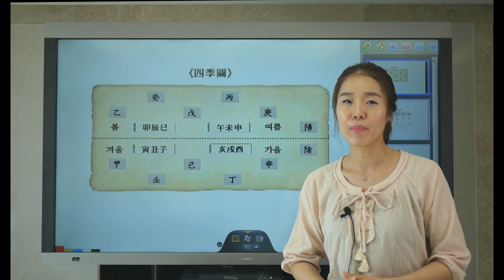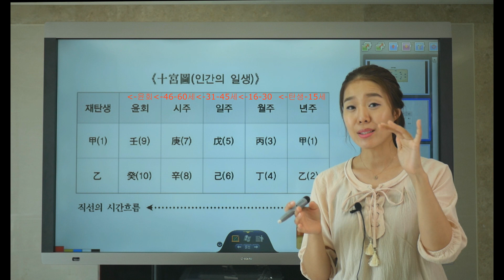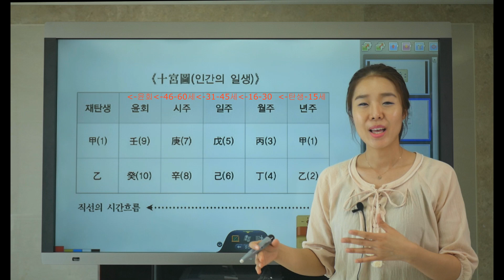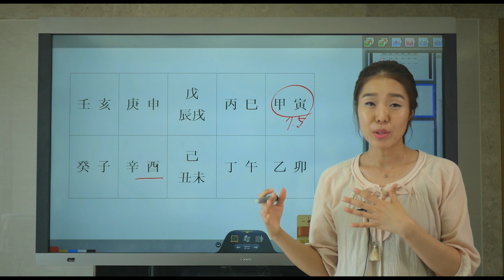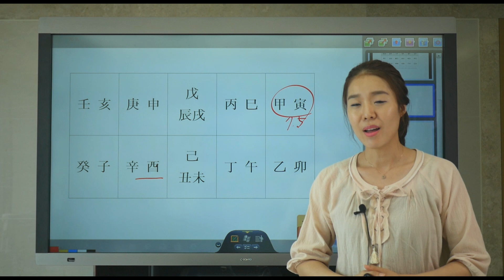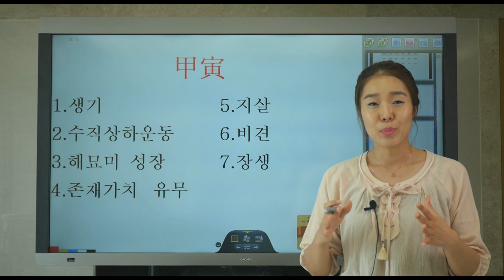34강 - 十宮圖궁도의 비밀 (甲寅)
외워야 하는 명리학은 가라.
時間과 空間이 없는 우주, 자연은 존재하지 않으며 인간의 삶 또한 한 순간도 시공간에서
벗어나지 못합니다. 哲學의 香氣가 있고 현실에 부합하는 명리학 공부를 하시기 바랍니다.

[時空 命理學 소개]
나의 존재를 확인해줄 수 있는 것은 과연 무엇일까? 나의 생각을 지배하는 것은 과연 무엇일까? 왜 나는 하루에도 수없이 다른 나의 실체를 만날까? 그 것은 바로 시간과 공간의 변화 때문이었다. 끊임없이 변화하는 에너지였으며 나의 뇌와 육체는 그 에너지의 통제를 받고 살아왔던 것이다. 그 실체는 빅뱅을 만들어낸 에너지였으며 시작도 끝도 없이 회오리치는 에너지였으며 노자가 주장하던 道였다.

기존 명리에는 왜? 시공간 개념이 없을까?

우리는 매순간 시간과 공간의 통제를 받고, 그 에너지에 반응하며 우리의 모든 삶을 결정함에도 왜 기존의 명리이론에는 시간과 공간개념이 없을까? 格名을 정하고 일간이 강한가 약한가, 用神은 무엇일까 등등 실제 삶과는 동떨어진 논리들만 있을까?

음양오행 논리는 고대에 지동설과 천동설의 논쟁조차 없던 시기에 태양과 달, 그리고 토성, 목성, 화성, 금성, 수성을 기본으로 만들어진 논리였다. 태양계는 우주의 몇 퍼센트나 될까? 우주에 존재하는 물질을 모두 합해도 5% 미만인데 우주변방의 태양계에 존재하는 물질은 과연 몇 퍼센트일까? 음양오행설은 우주의 극히 일부범위에 국한한 사고방식이었다.

실제 삶과 동떨어진 논리들을 버리고 처음부터 다시 출발해야 했다. 시공간 변화로 우리의 삶이 결정된다는 것을 깨달은 이상, 철저하게 기존 명리이론들을 버리기로 했다. 시간과 공간, 에너지 파동에 반응하는 뇌와 육체.

눈에 보이지 않는다는 것이, 손의 감촉으로 느껴지지 않음이 곧 존재하지 않음이 아니다. 모종의 에너지에 영향을 받은 뇌는 망가질 수 있다. 보이지도 않는 에너지가 육체내부 깊숙한 곳에 존재하는 뇌를 망가뜨리는 것이다. 이렇게 인간의 육체도 에너지 변화에 반응한다. 모든 질병도, 재물의 증감도, 기쁘고 슬픔도 모두 에너지 장난이었다.

우주, 자연의 순환원리를 우주자연 본성도, 四季圖, 時空圖, 十宮圖 1과 2, 그리고 地藏干의 시공간 순환원리로 풀어내고 시간과 공간을 사주명리에 접목했고 시공간이 사주팔자에 반응하는 방법을 찾았으며 그 이치를 기 출판한 지장간 이야기1과 시공론, 궁위론, 시공학, 삼형론, 시공간부호 갑을병정, 시공간부호 60간지 상권과 하권, 사계도 강해 등에 풀어냈다. 물리학과 명리학을 접목했으며 실제 삶의 현실과 부합하게 시공간 개념을 명리학에 불어넣었다.

《시공명리학 출판서적안내》
-책의 내용 및 목차는 카페 혹은 블로그를 참조 하세요.
01. 紫雲의 지장간의 비밀 1
02. 時空論 (시공론)
03. 宮位論 (궁위론)
04. 時空學 (시공학)
05. 三刑論 (삼형론)
06. 時空間부호 甲乙丙丁
07. 時空間부호 60干支(上)
08. 時空間부호 60干支(下)
09. 時空間부호 四季圖 講解

중국명리서적 번역서
10. 중국맹사 하 중기 간명 사례집
11. 뉴 맹파 명리(맹파명리의 기법을 논한 책)
12. 곡씨 명리(기존명리이론과 맹파명리를 접목한 관법)
13. 강호맹파명리(중국맹파명리를 총 정리한 책)

[시공명리학 강의파일]
■ 1학년과정(명리초급 및 명리상담가용) 강의파일 당 2시간 반 - 3시간 / 52강
01강. 天干과地支의 의미 이해하기
02강. 十干과 十神, 時空論, 宮位論, 천간組合론 개념잡기
03강. 甲木의 의미
04강. 酉丑辰 조합의 이해, 천간 乙木에서 癸水까지
05강. 12운성, 12신살, 12지지 子丑寅,
06강. 12지지 寅卯辰巳
07강. 12지지 午未, 癸甲戊 조합
08강. 12지지 申酉戌亥
09강. 사주를 읽는 방법과 자연의 순환원리
10강. 辰戌丑未 干支와 墓地, 庫地의 이해
11강. 천간과지지, 三合, 方合, 12신살의 개괄적 의미
12강. 乙癸戊 조합
13강. 丙庚 조합과 傷官의 의미
14강 대, 세운론 개념잡기
15강. 天干 合 개념잡기
16강. 十神의 기본 뜻과 甲己합의 의미
17강. 乙庚합, 丙辛합, 丁壬합, 戊癸합
18강. 궁위별 天干 合과 시절을 만나다.
19.간지의 음양과 사주의 꼴과 방향성
20강. 六十甲子의 근본이치
21강. 十干과 삼합운동의 이해
22강. 시공명리학 학습방법
23강. 六親生剋 원리이해
24강. 천간 三字間 조합의 이해
25강. 지장간의 흐름이해
26강. 지장간 흐름이해, 三合과 12운성 이해
27강. 지장간 흐름이해 계속
28강. 진술축미 토의 이해
29강. 축술미 삼형과 土의 형파개념 이해
30강. 대, 세운 운세 읽기연습, 寅巳申 삼형개념 이해
31강. 寅巳申 삼형의 이해
32강. 寅巳申亥, 子卯午酉의 형파개념
33강. 子卯午酉 이해 2
34강. 子丑寅卯 의미확장
35강. 卯辰巳午未 의미확장
36강. 未申酉戌亥 의미확장
37강. 천간 조합론 1
38강. 천간 조합론 2
39강. 時空論의 이해 子月
40강. 時空論의 이해 子丑寅월
41강. 時空論의 이해 卯月-亥月
42강. 宮位論의 이해 1
43강. 宮位論의 이해 2
44강. 宮位論의 이해 3
45강. 時空間의 방향개념
46강. 時空間 반응과 대세운론
47강. 時空間 반응과 대세운론 2
48강. 육체를 지배하는 에너지1
49강. 육체를 지배하는 에너지2
50강 육체를 지배하는 에너지3
51강. 정신을 지배하는 에너지1
52강. 정신을 지배하는 에너지2

■ 2학년 강의파일(상담 직업 심화과정) 54강 / 강의 당 2시간 반 - 3시간
01강. 60간지의 시공간흐름
02강. 60간지 시공간 흐름 이해
03강. 협자론 1강
04강. 협자론 2강
05강. 子未원진론
06강. 진술축미 외도, 辛甲조합
07강. 진술축미 외도 사주예문. 학업, 삼합, 방합
08강. 애정론과 학업론
09강. 천간의 간지변화
10강. 甲論
11강. 이동, 변화, 장애, 백호, 甲보충
12강. 甲木論
13강. 乙木론
14강. 乙木론
15강. 丙火론
16강. 丙火론
17강. 丁火론
18강, 丁火론
19강. 三合干支論
20강. 戊土론
21강. 合간지 1
22강. 合간지 2
23강. 土의 무서움
24강. 己土론
25강. 庚金론
26강. 庚金론
27강. 辛金론
28강. 辛金론
29강. 壬水론
30강. 壬水, 癸水론
31강. 癸水론 2
32강. 부자사주구조
33강. 신살 겁살
34강. 재살
35강. 지살
36강. 지살, 년살
37강. 월살
38강. 월살, 망신, 장성
39강. 장성, 반안
40강. 역마, 화개,
41강. 지지. 子水
42강. 子水, 丑土
43강. 丑土
44강. 寅木
45강. 卯木
46강. 辰土
47강. 巳火
48강. 午火
49강. 未土
50강. 申金
51강. 酉金
52강. 戌土
53강. 12운성
54강. 亥水와 공협

■ 天干論 강의파일(고급과정) – 강의당 3시간
01강 – 時空圖 十宮圖 四季圖로 사주보는 방법
02강 – 方向論, 十宮圖, 構造論 복습
03강 – 자식문제, 사주구조, 干支時空間
04강 – 甲木論 생명체의 탄생
05강 – 乙木論 활력을 펼치다.
06강 – 丙火論 재물을 확장하다.
07강 – 丁火論 중력에너지
08강 – 戊土論 삶의 터전
09강 – 己土論 물질저장 창고.
10강 – 庚金論 물질의 본질
11강 – 辛金論 윤회의 씨종자
12강 – 壬水論 저승사자
13강 – 癸水論 우주의 어머니

■ 형충파해론 강의파일(고급과정) / 강의 당 3시간
01강 – 형충파해 개념잡기, 삼합운동의 이해
02강 – 시공도와 60간지의 의미
03강 – 천살과 육해 신살 이해
04강 – 진술축미 삼형살
05강 – 삼형론
06강 – 묘고론 1
07강 – 묘고론 2
08강 – 형충파해
09강 – 형충파해와 시공간 반응론
10강 – 형충파해와 시공간반응 실전 1
11강 – 형충파해와 시공간반응 실전 2
12강 – 형충파해와 시공간반응 실전 3
■ 강의파일 상담문자, 전화 : 070 –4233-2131